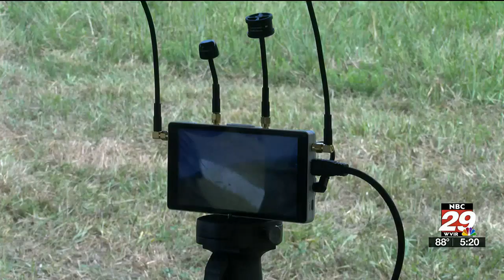Drone range opens in Orange County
People from all over came out to Orange County Monday, August 14, for the grand opening of a drone range.